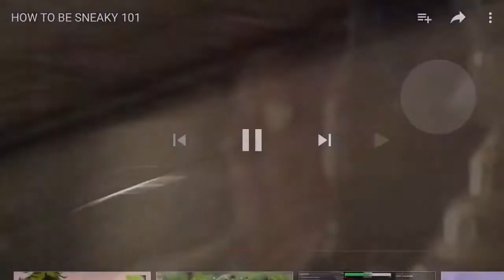It’s Been Fun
I’ll be streaming on twitch. My username is daspoder4